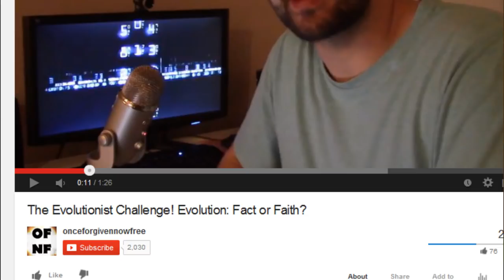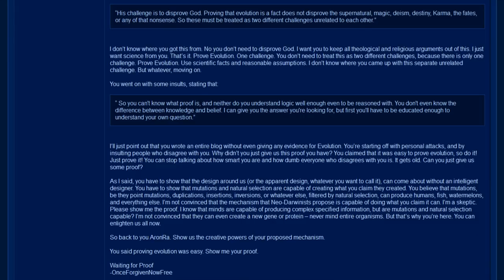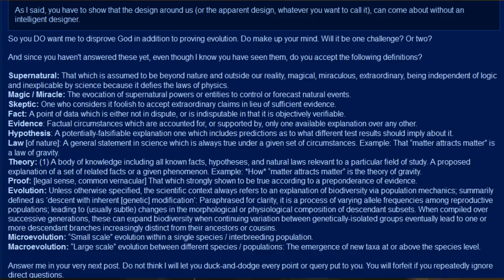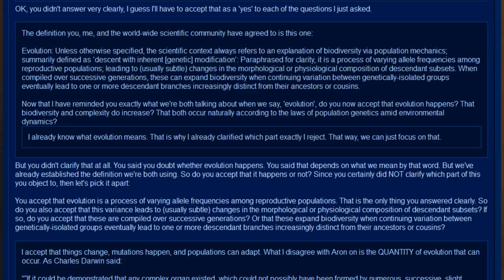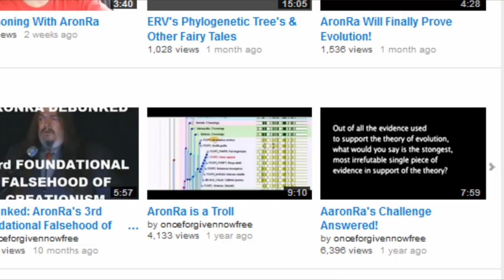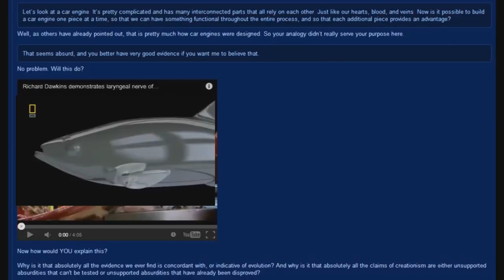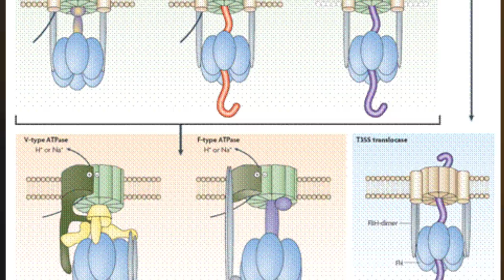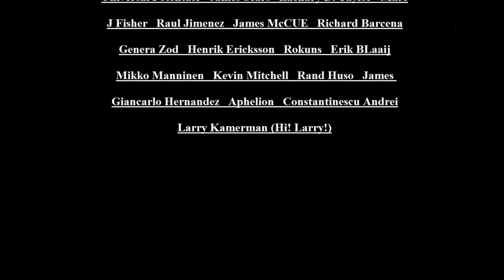OFNF vs the Facts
I always say that religion is make-believe, and that creationist apologists especially are in denial of reality, playing childish word games to keep up appearances. Here we see that dishonesty demonstrated by the already notorious YouTube creationist, OnceForgivenNowFree as he issues an insincere challenge to "prove that evolution is a fact".

My argument with OFNF took place in two different threads:
All my citations of peer-reviewed studies can be found in the second thread, which is much shorter.  It's just one page, and it is a sufficient summary of our entire exchange on its own.

There is also a thread for non-participants in that 'debate' to comment on it.

In this video, I mentioned elements of bad design. Among them are indications of evolution -like atavisms: Humans with tails, horses with fangs, etc. Another example would be vestigial features which are now useless -like the dew claw of a dog or the wing claw of an emu. The emu is primitive-looking bird with tiny arms like a tyrannosaurus. They have only one finger, and on that finger is a claw. But the arm itself has no musculature, and thus ability to function whatsoever. So there is no way to use that claw, nor the rest of the arm either. Other examples of bad design are obvious in humans and are also indicative of evolution as homologies: Our reproductive organs being so closely-associated with our sewage systems; our trachea sharing an orifice with respiration, often resulting in choking death. Bird respiration is much more efficient than ours. Their brains operate more efficiently too, considering that they only have 'reptile' brains. If we were intelligently designed, we would not have atavisms, vestigial features, or homologous traits, nor would our DNA reveal a lineage of endogenous retroviruses; some aspect of our anatomy would be unique to ourselves as original creations. Instead we are clearly ape-derivatives.

Right as I was ready to record, both of my good mics gave out on me, and I had to use a built-in as a back-up. I promise the audio will be better next time.